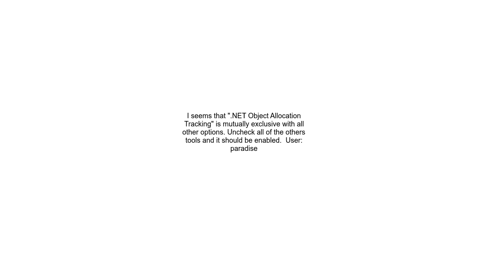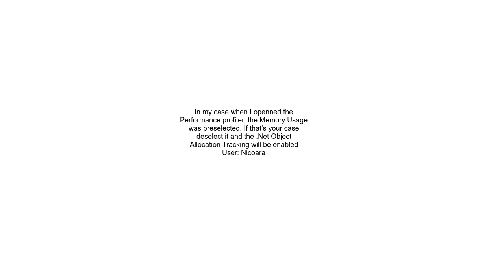NET Object Allocation Tracking not enabled in Visual Studio 2022